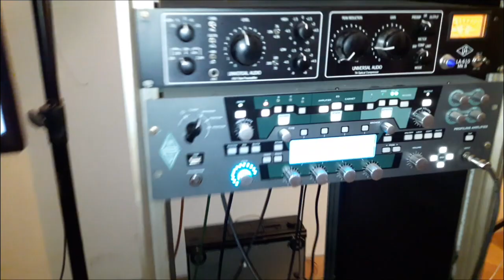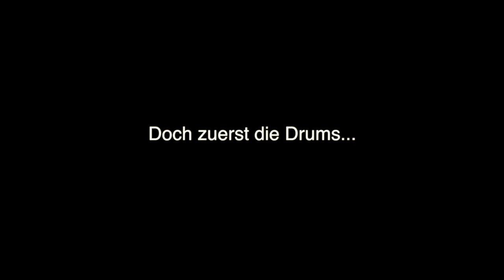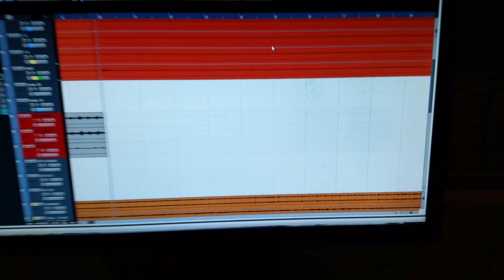Wazzup 01/2018 - Studioreport "Reborn Again"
Im aktuellen Wazzup-Video gibt es einen Blick hinter die Kulissen der Aufnahmen zum neuen Album "Reborn Again"!